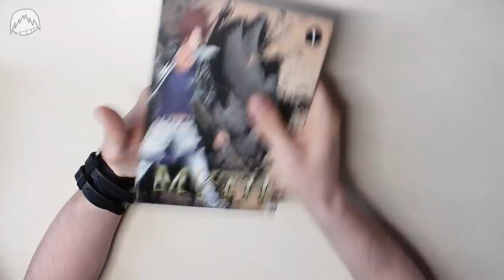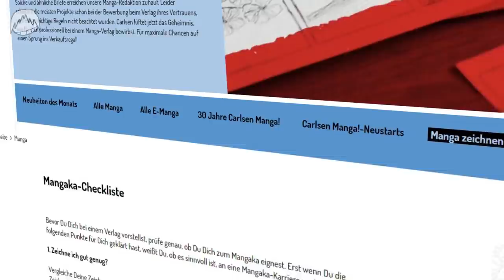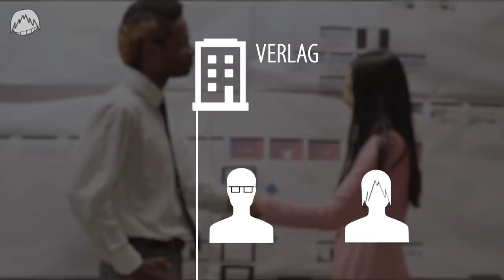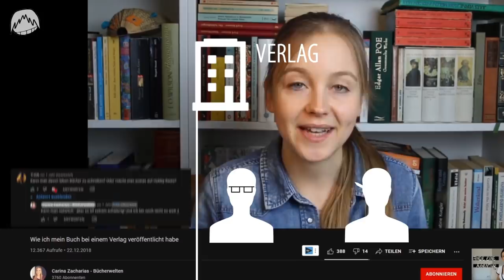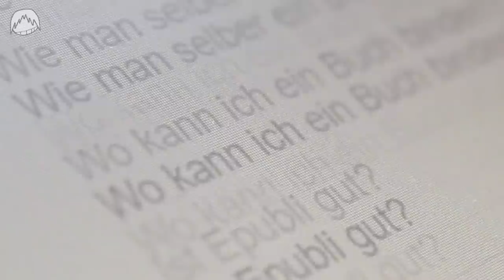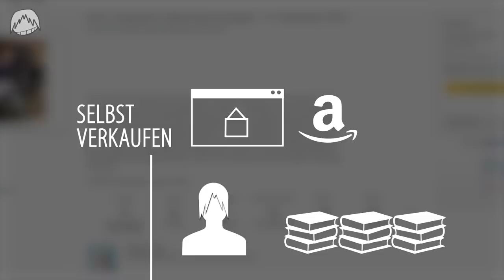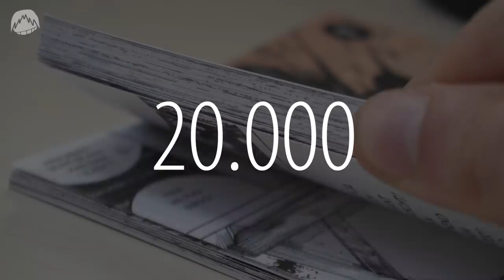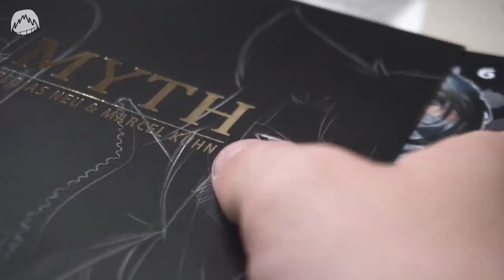EIGENES Buch veröffentlichen (VERLAG VS Selbst Verlegen)l | Drawinglikeasir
Mein 250.000 Abo Special: Wie man einen Manga, Comic oder Buch selbst rausbringt.

00:00 Intro
01:15 Ein Buch bei einem Verlag veröffentlichen
07:45 Ein Buch selbst veröffentlichen
12:40 Meine persönliche Meinung

# Transparenz :)